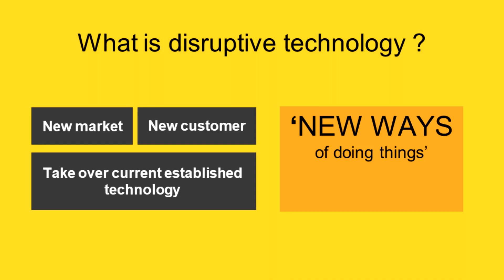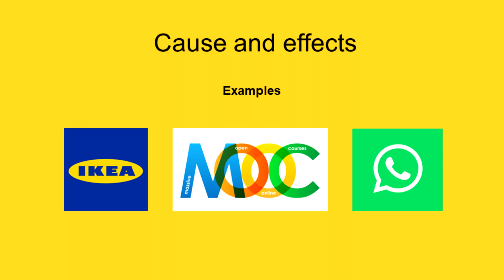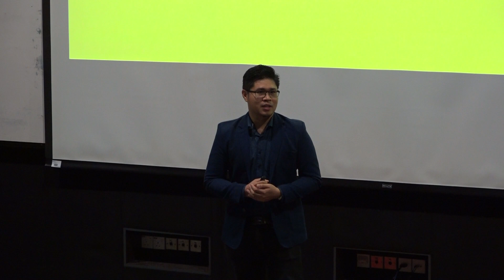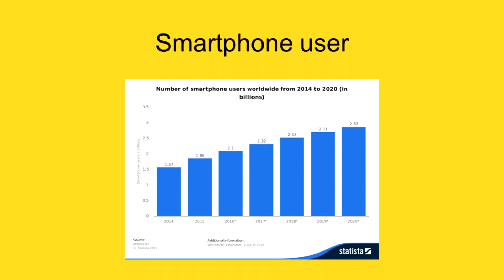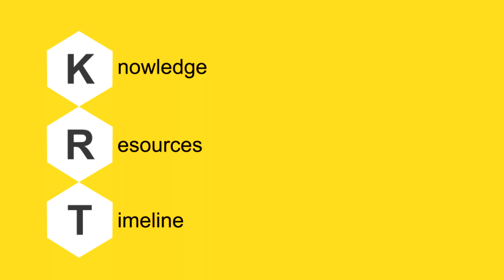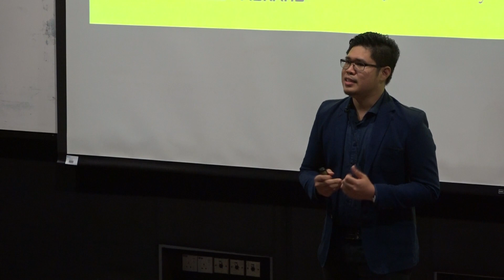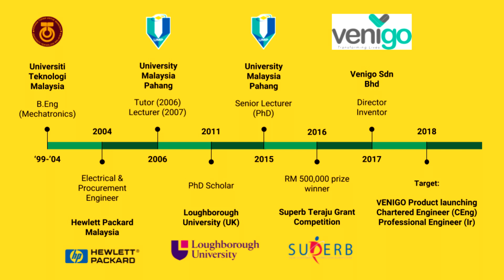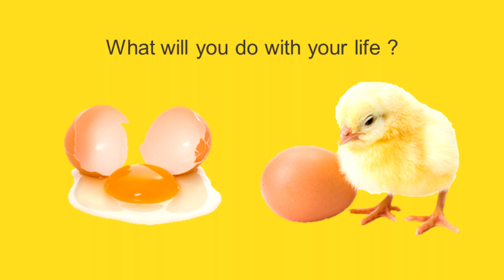Disruptive Technology: Embrace or Face Extinction | Mohd Zamri Ibrahim | TEDxUMPahang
"The advancement of technology is happening at an exponential pace in this modernized world. Zamri Ibrahim, a senior lecturer in the Faculty of Electrical and Electronics Engineering in UMP, exposes us to the disruptive technologies that we have currently, along with the Hows and Whys. ""Will you be the one who observes the world doing nothing, or be the one who is going to disrupt the world and make changes?"", Zamri asks.
This talk was given at a TEDx event using the TED conference format but independently organized by a local community. Technologist, Entrepreneur, Academician This talk was given at a TEDx event using the TED conference format but independently organized by a local community.